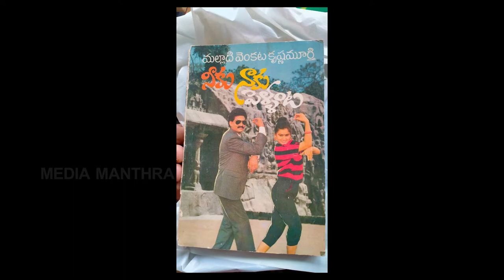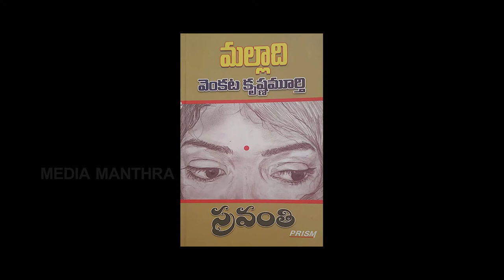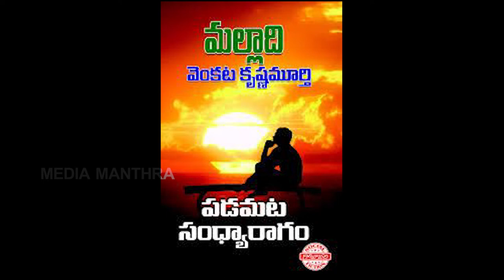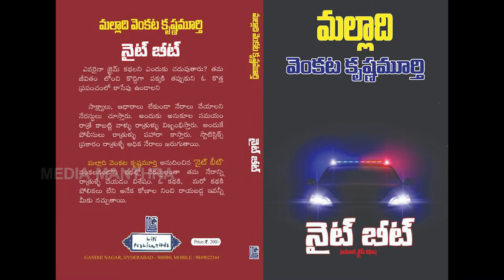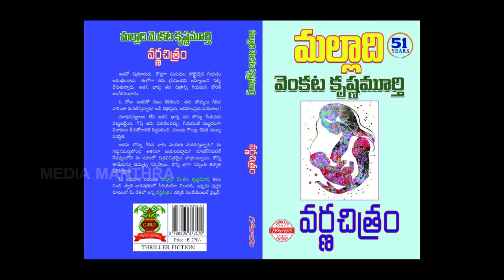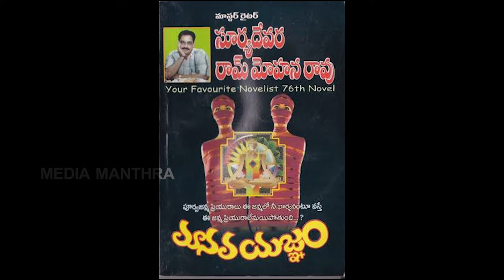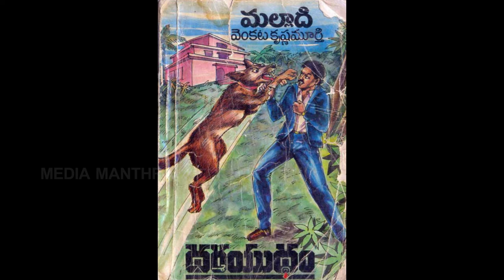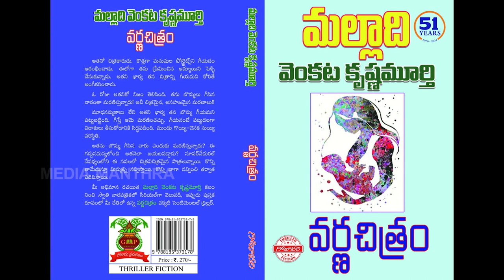Chiranjeevi | Chantabbai Movie | Nani Acting | Saripoda Sanivaram | Shanivaram Nadi | Malladi Writer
Media Manthra Interview with Sensational Writer Andhrula Ahlada Rachayita Malladi Venkatakrishna Murthy
MediaManthra presents Malladi Venkata Krishna Murthy